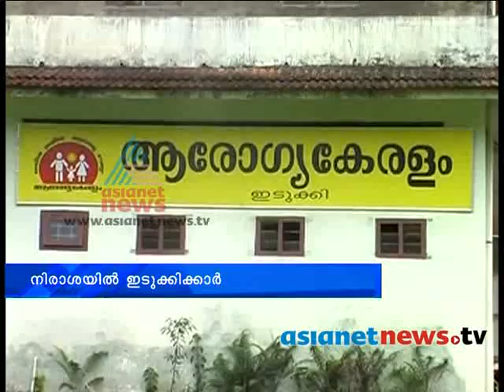Kasturirangan committee report : Idukki News: Chuttuvattom 18th Oct 2013 ചുറ്റുവട്ടം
Kasturirangan committee report effect Idukki Medical college ?